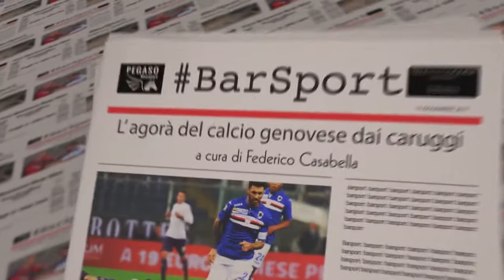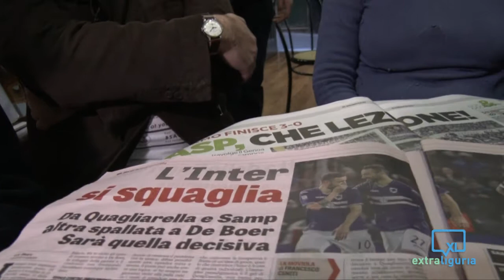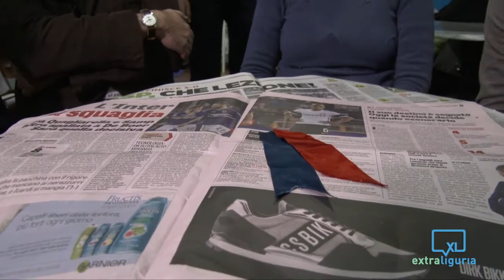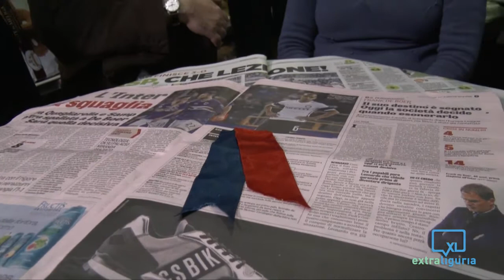Ora Quaglia tutto, ma stecca il Genoa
La Samp nel segno di Fabio Quagliarella, la prima stecca del Genoa di Ivan Juric. Tra palleggi e latterine il lunedì di barsport è con Emanuela Mortari, giornalista sportiva per Genova24.it.